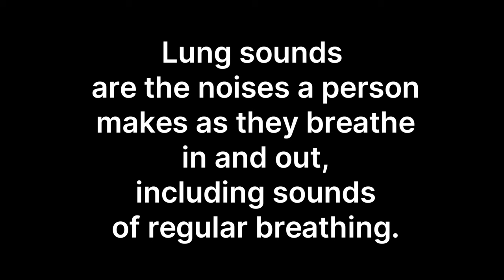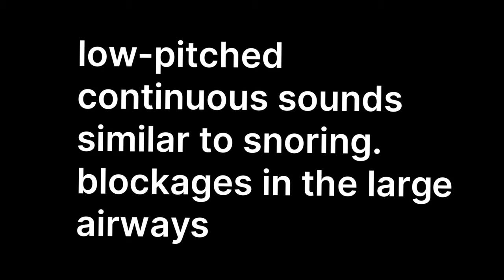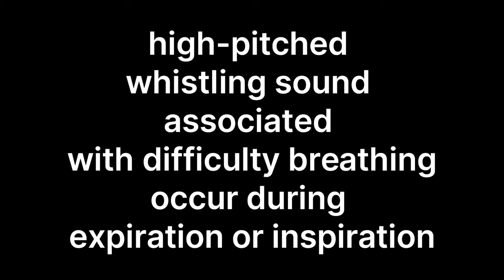Lungs Sounds Normal and Abnormal | Lungs Sound Auscultation Stethoscope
Wheeze on Stethoscope 🩺 Lung sound
medical students who doing preparation of medical exam like neet pg, fmge, inicet (AIIMS) this video helpful .
lungs sound
We invite you to delve into the complexities of respiratory auscultation and gain valuable insights into lung health. Whether you're a healthcare professional honing your diagnostic skills or an enthusiast eager to unravel the mysteries of the human body, this video is tailored to equip you with invaluable knowledge about lung sounds.

Auscultation, the process of listening to sounds produced by the body, is a cornerstone of medical diagnosis, particularly in respiratory medicine. By skillfully positioning a stethoscope over the chest and back, healthcare providers can discern an array of sounds emanating from the lungs, each offering valuable information about respiratory function and potential pathology.

Normal lung sounds, also known as vesicular breath sounds, serve as the foundation of healthy respiratory function. During auscultation, practitioners typically encounter a gentle rustling of air as it traverses the bronchial tubes and alveoli during inhalation and exhalation. These symmetrical, synchronized sounds are indicative of unimpeded air movement and optimal ventilation.

Abnormal lung sounds provide crucial insights into underlying pathology. Crackles, or rales, manifest as brief, discontinuous sounds resembling the crinkling of cellophane or the snapping of fingers. Wheezes, characterized by high-pitched, musical tones occurring predominantly during expiration, indicate narrowed airways and turbulent airflow. Rhonchi, low-pitched, rumbling sounds akin to snoring or rattling, may suggest conditions such as bronchitis or bronchiectasis.

Pneumonia, an infectious process affecting the lung tissue, may yield a variety of abnormal lung sounds, including crackles and diminished breath sounds. Asthma, characterized by airway inflammation and hyperresponsiveness, often manifests as wheezes and diminished breath sounds. Advanced auscultation techniques, such as bronchophony and egophony, provide further insights into lung pathology.

In conclusion, our video serves as a comprehensive guide to understanding lung sounds and their clinical implications. Through meticulous explanations and clinical correlations, we aim to empower viewers with the knowledge and proficiency necessary to interpret lung sounds adeptly. Join us on this educational journey through the captivating realm of auscultation!